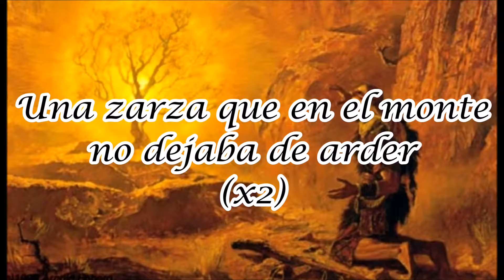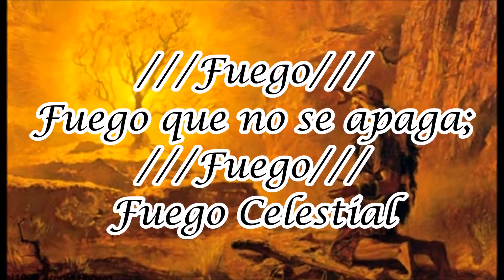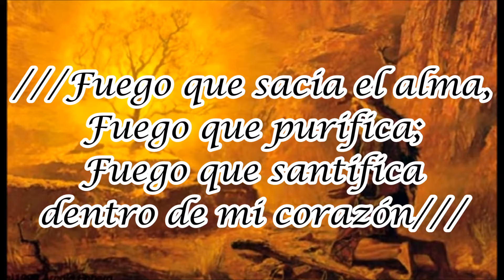Una zarza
Hermosa canción Cristiana: "Una zarza que en el monte no dejaba de arder, ése fuego era la gloria, la presencia de JEHOVÁ; ese fuego quiero que arda dentro de mi corazón. Fuego que sacia el alma, fuego que purifica; fuego que santifica dentro de mi corazón.